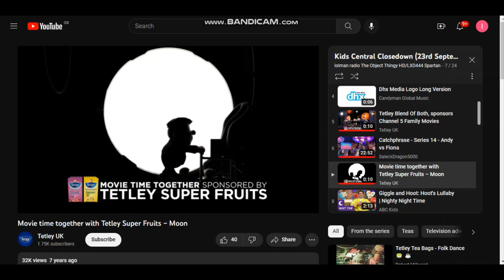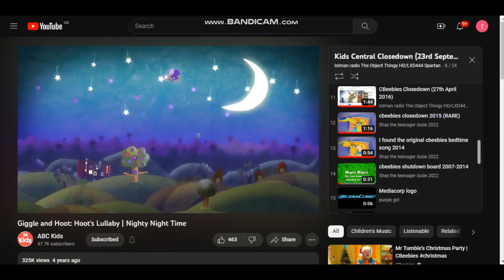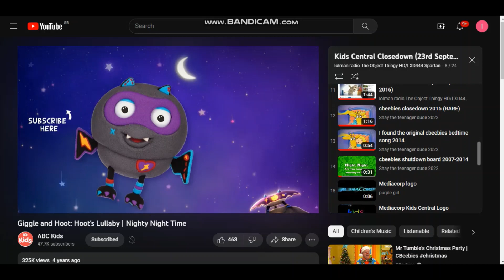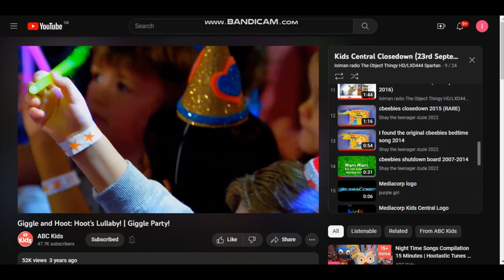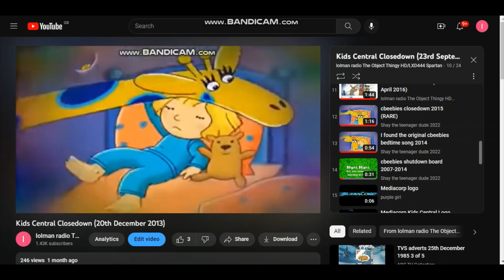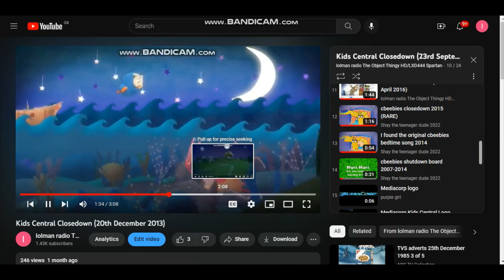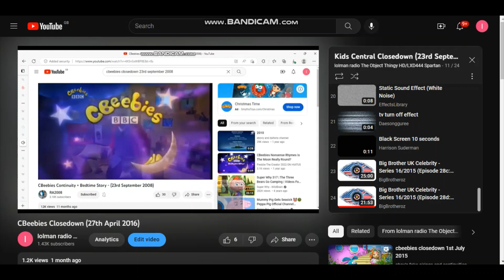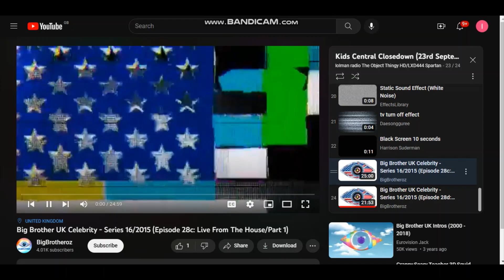Kids Central Closedown/Channel 5 UK Switch (23rd September 2015)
1. Made today on ‎Tuesday, ‎September ‎21, ‎2021 to ‎Thursday, ‎September ‎23, ‎2021 ‏‎7:56:19 pm to ‏‎11:18:10 pm

2a. Edited on Saturday, ‎January 22, 2022, ‏‎18:18:10 pm

2b. 1,000,000+ Actual Work Process: Saturday, January 2, 2010, 5:33:31 pm ‎to Saturday, January 30, ‎2016, ‏‎7:29:36 pm

2c. 1,000,000+ Actual Work Process: Friday, January 1, 2010, 5:33:31 pm ‎to Saturday, January 30, ‎2016, ‏‎7:29:36 pm

2d. 1,000,000+ Actual Work Process: Sunday, January 17, 2016, 5:33:31 pm ‎to Monday, January 30, ‎2023, ‏‎7:29:36 pm

2e. Actual Work Process: Thursday, May 27, 2021, 5:33:31 pm ‎to Thursday, ‎September ‎30, ‎2021, ‏‎7:29:36 pm

End of Roary and Kikoriki Series 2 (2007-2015)  with Concentration Series 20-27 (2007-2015) with Mr. Chips is Flying in a Plane in January 2, 2010-January 30, 2016

Done January 30, 2023

Out of Catchphrase Series 9 (May 8-June 20, 2007), 10 (August 23, 2007 - September 5, 2008), 11 (September 8, 2008 - January 10, 2009), 12, 13, 14, 15, 16 and 17 (August 20, 2007 - December 30, 2015, Channel 5 Version)